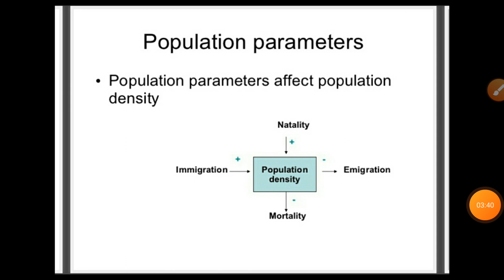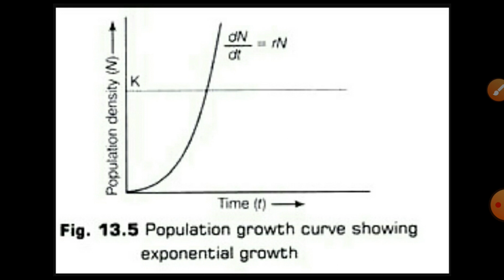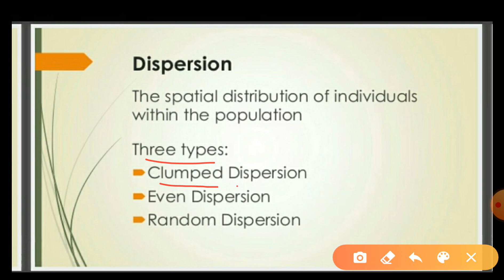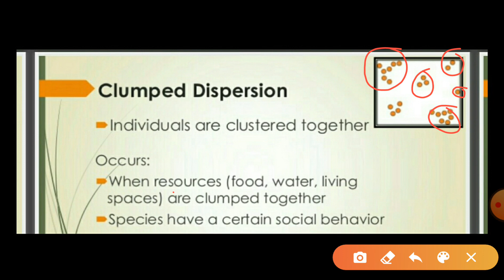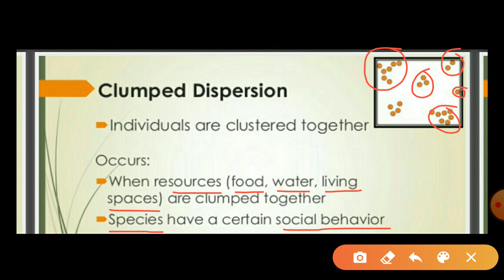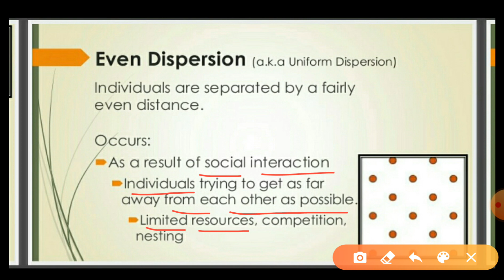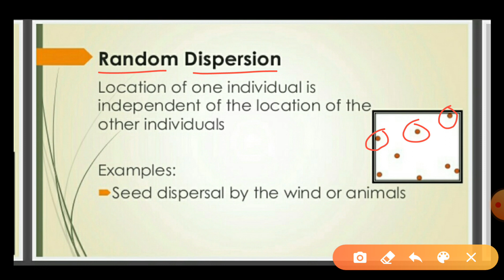Population ecology (part-2) by Arvind Gaur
Topic of B.Sc. Part-3, Paper-III